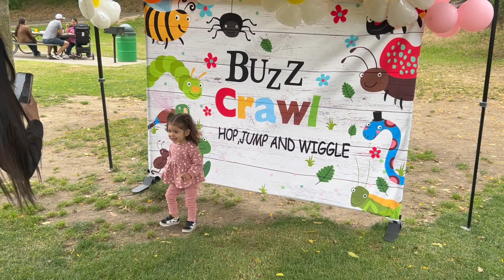Buzz Crawl 2024 - Field Trip!!!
For more information on Rise and Shine visit RiseAndShineTeam.com